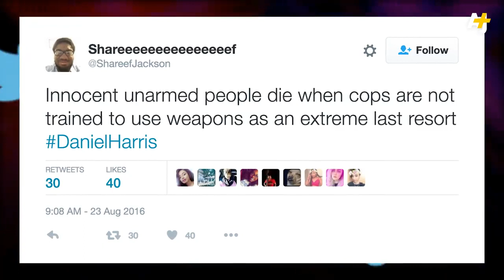Police Kill Deaf Man Using Sign Language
This deaf man was pulled over for speeding. But he didn't get a ticket – DanielHarris was shot and killed by police.